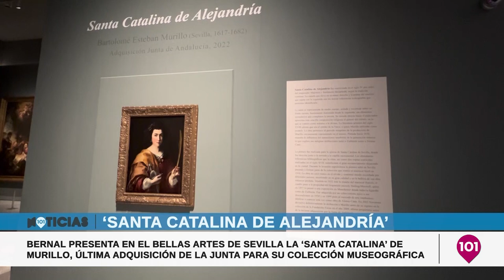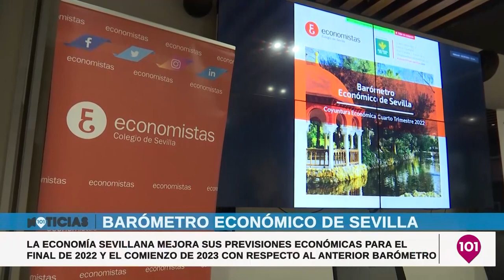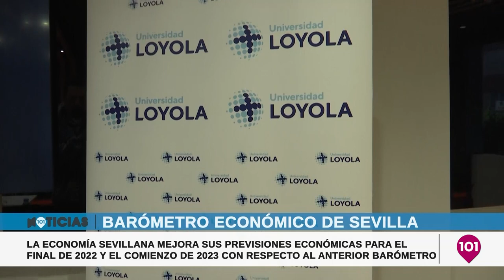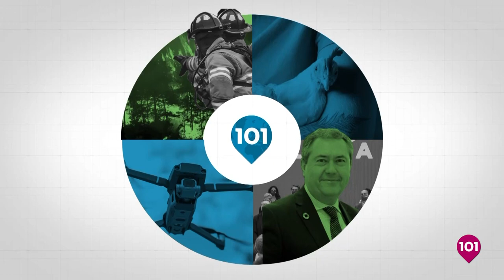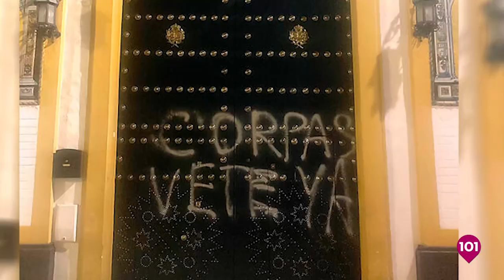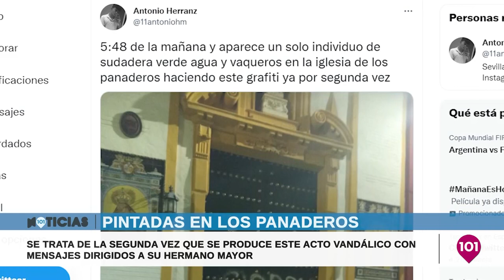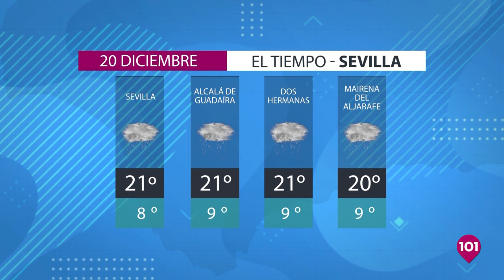Noticias Sevilla 19 diciembre | La información de la provincia de Sevilla